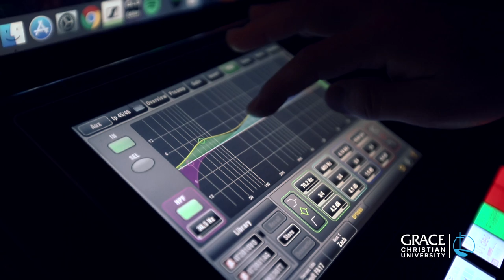Music, Worship, & Technology